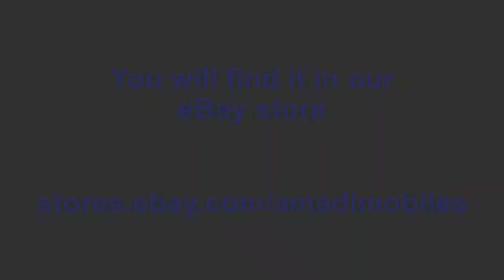Samsung Galaxy Note Edge, Note 4 - Classic Vintage Style Genuine Real Leather Holster With Belt Clip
Classic Vintage Style Holster With Belt Clip Made From Strong Genuine Cowhide Leather.

You will find it in our eBay store

- Produced from the highest quality natural leather.

- Long service life guaranteed due to strong seams made ​​of special threads, effective even under heavy use.

- Reinforcement - stiffening inside the flap protects the display of the phone from possible impacts.

Leather sufficiently thick to absorb flows in case of fall . Safe and convenient magnetic closure. Two belt loops adjusted to wear it on a belt. The first belt loop done up to the press stud, the second belt loop resilient. The inner part of the holster is made of a delicate velour fabric which perfectly protects the phone and the screen from scratching. The lower part of a holster has a hole useful especially when the phone has to be taken out quickly.